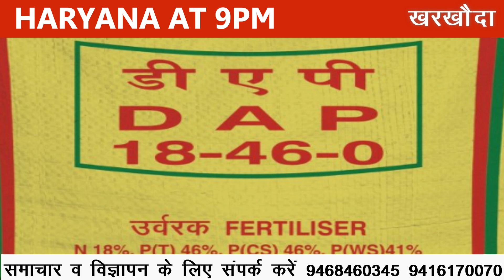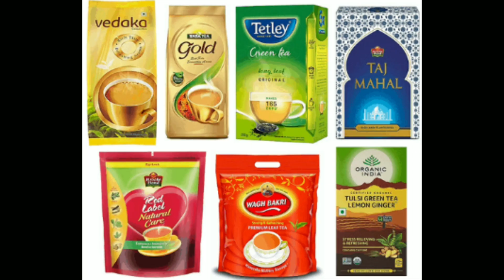हरियाणा : आज की मुख्य खबरें, फ़टाफ़ट, एक साथ अपडेट, | Morning news| Haryana at 9pm